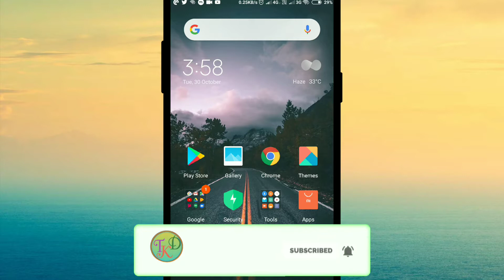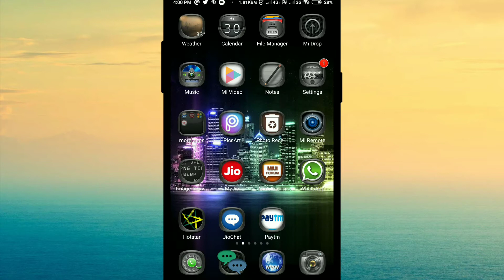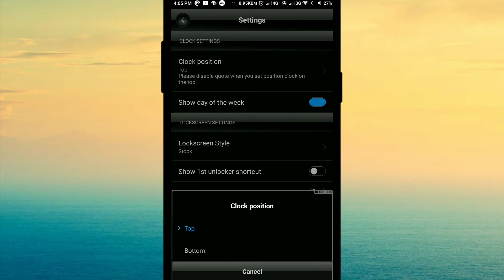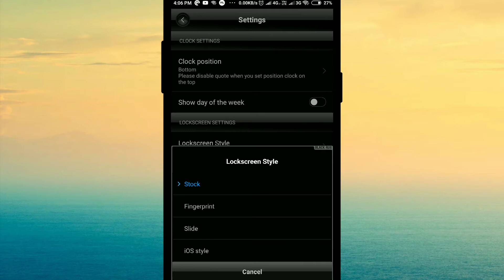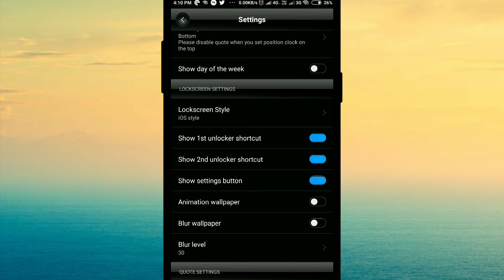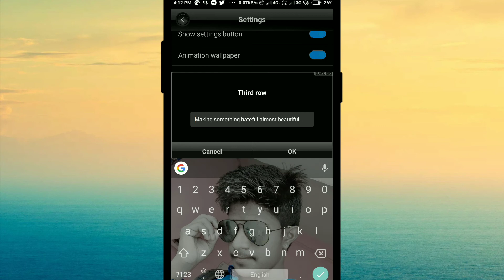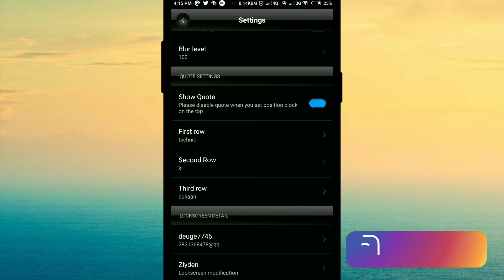Enable Fingerprint In Display || Any Xiaomi Device || In hindi 100% working trick 2019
Download Theme...
Here's a theme I thought you might like: Black RUS!

More Queries :-
Screen को बनाएं fingerprint सेंसर mobile करें unlock |display Ko fingerprint lock kaise banaye
How does Fingerprint Under Display work?? – OnePlus 6T
Mobile display पर लगाओ फिंगरप्रिंट लॉक | How to set Fingerprint Lock on Display.
Redmi 5a screen finger print lock 🔐 add & set 💯 proof
how to get fingerprint screen lock in any android mobile
Mobile Display पर लगाओ फिंगरप्रिंट लॉक || How to set Fingerprint Lock on Display || BY TEB
[Hindi]How To Get Real FingerPrint Lock On Any Android Phones! 2016 100% Working ||No Root||
Top 10 MIUI Themes of Sep 2018
Top 10 Free MIUI 10 THEMES 2018 - Download MIUI Themes Free Now
Distinctively 3 Best New MIUI Themes Till May 2018 ! Dope Edition - Simply Stunning Must Try !!
Top 5 Best MIUI 10 Themes In November 2018 🔥🔥
Top 4 Best MIUI 10 Themes For This Week 🔥🔥